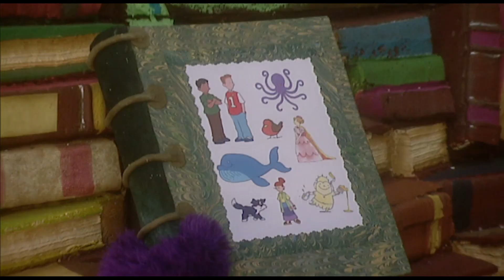Fimbles - Full Episodes - Kiss and Chime bars